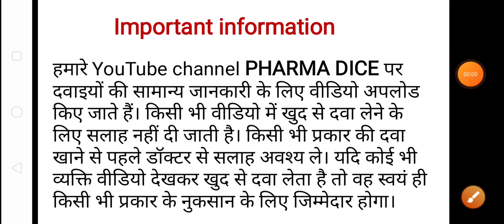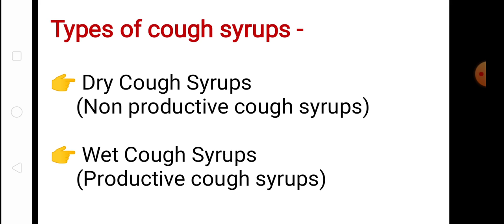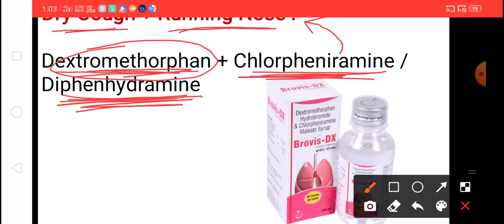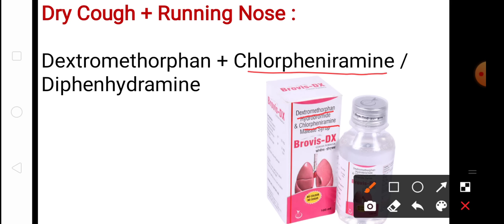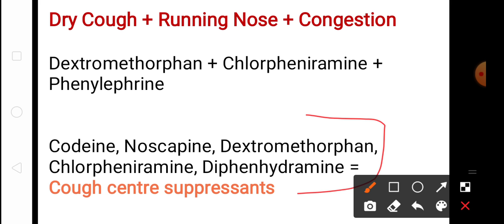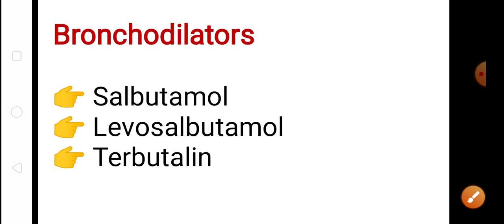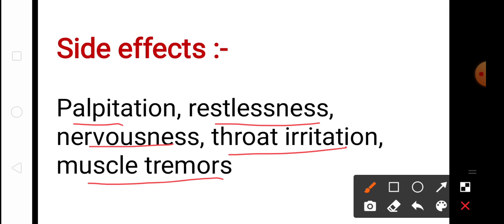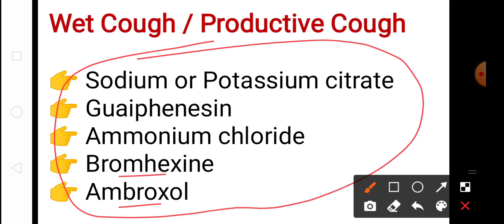Best cough syrup for you | Are you taking the right cough syrup | Cough Syrups | Pharmadice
Dry Cough / Non productive cough

👉 Codeine
👉 Noscapine
👉 Dextromethorphan
👉 Chlorpheniramine
👉 Diphenhydramine

Wet Cough / Productive Cough

👉 Sodium or Potassium citrate
👉 Guaiphenesin
👉 Ammonium chloride
👉 Bromhexine
👉 Ambroxol

Bronchodilators

👉 Salbutamol
👉 Levosalbutamol
👉 Terbutalin

SOME COMBINED ANTITUSSIVE-EXPECTORANT FORMULATIONS

ASTHALIN EXPECTORANT :
Salbutamol + Guaiphenesin

ASCORIL-C :
Codeine + Chlorpheniramine

AXALIN :
Ambroxol + Guaiphenesin + Salbutamol + Menthol

BRONCHOSOLVIN :
Guaiphenesin + Terbutaline + Bromhexine

CADICOFF, GRILINCTUS : Dextromethorphan + Chlorpheniramine + Guaiphenesin + Ammonium chloride

BENADRYL COUGH FORMULA : Diphenhydramine + Ammonium chloride + sod. citrate + menthol
(dose 5–10 ml, children 2.5–5 ml)

BRO-ZEDEX :
 Bromhexine + Guaiphenesin + Terbutaline + Menthol

CADISTIN EXPECTORANT : Chlorpheniramine + Glyceryl guaiacolate + Ammonium chloride + sodium citrate
+ menthol + terpin hydrate 4 mg + tolu balsam  + vasaka syrup

CHERICOF :
Dextromethorphan + Chlorpheniramine + Phenylpropanolamine

CLISTIN :
Dextromethorphan + Carbinoxamine + Ammonium chloride + sodium citrate

COREX :
Chlorpheniramine + Codeine phos. + Menthol

COSCOPIN LINCTUS :
Noscapine + Chlorpheniramine + citric acid + sod. citrate + Ammonium chloride

COSOME :
Bromhexine + Phenylephrine + Chlorpheniramine

ZEET EXPECTORANT :
Diphenhydramine + Ammonium chloride + Guaiphenesin + Bromhexine + Menthol